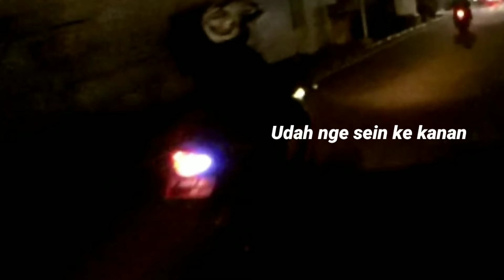VLOG35 - UGAL-UGALAN BANGET NIH MOTOR KANG GALON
Open BO lewat DM Instagram aja😁
-Bike.        : Vario 125 old
-Helm       : KYT rc7
-Camera.  : xiomi yi cam internasional
-Edit apps: Kinemaster pro

all video edit by phone: Redmi5

TERIMAKASIH